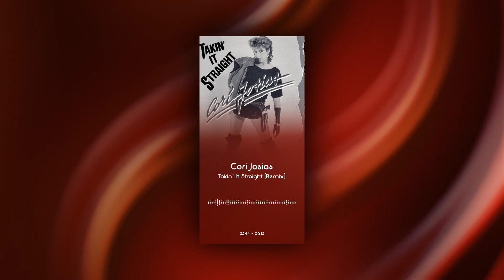Cori Josias - Takin' It Straight [Remix]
Written by Cori Josias and Steve Barnacle • Produced By Colin Green, Cori Josias and Steve Barnacle • Remixed by John Luongo • 1983